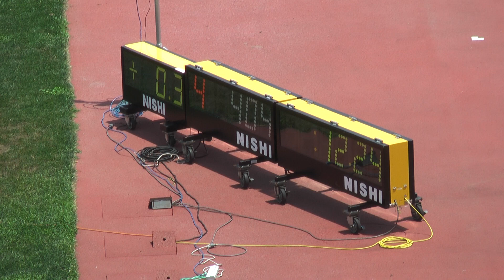H29 千葉県選手権 女子100m 予選2組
女子100m
予　選 2組 (風 +0.3)
 6月24日

 1着 4ﾚｰﾝ  12.24
　[404] 豊田　麗 (2)
　横浜国大 / 千葉

2着 6ﾚｰﾝ  12.40
　[7] 小林　美雅 (3)
　姉崎高 / 千葉

3着 3ﾚｰﾝ  12.45
　[1184] 大平　沙由里 (3)
　市立船橋高 / 千葉

4着 7ﾚｰﾝ  12.86
　[218] 椎名　ゆり子 (2)
　成東高 / 千葉

5着 2ﾚｰﾝ  13.02
　[1806] 武藤　歌音 (2)
　東海大浦安高 / 千葉

      5ﾚｰﾝ    DNS
　[1602] 中西　藍里 (3)
　幕張総合高 / 千葉